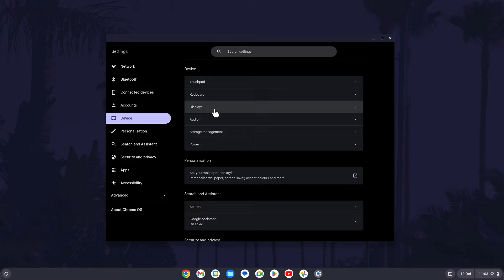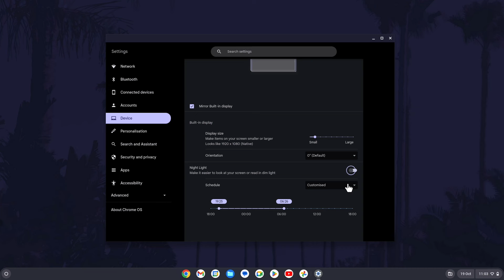How to Turn On or Turn Off Night Light on Chromebook (ChromeOS)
Want to know how to turn on night light on Chromebook in ChromeOS? This video will show you how to turn on or how to turn off night light on Chromebook. You might want to know how to turn on blue light filter on Chromebook to make it easier to read at night. Hopefully today's video helps show you how to turn on or how to turn off blue light filter on Chromebook!